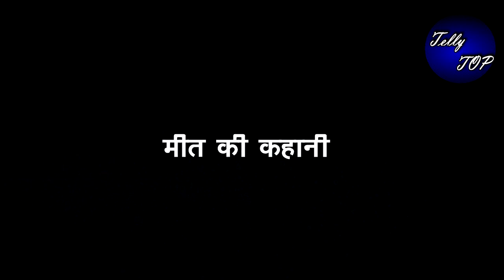MEET || सच के खुलासे के बाद मानुषी को “ज़लील करके बबिता निकालेगी घर से”